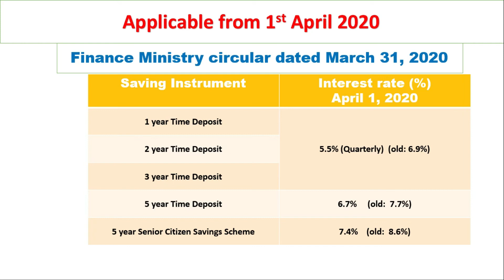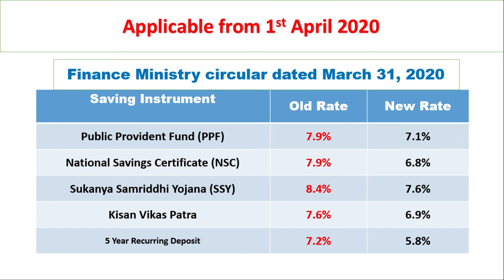सरकार ने Small Saving Scheme पर घटाई ब्याज दरें |New Rates PPF, NSC, Post Office, Senior Citizen,SSY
The government has reduced the small savings interest rate on a number of instruments according to Finance Ministry circular dated March 31, 2020

In this video, I am giving detail of all those new Interest rates which are applicable from 1st April 2020